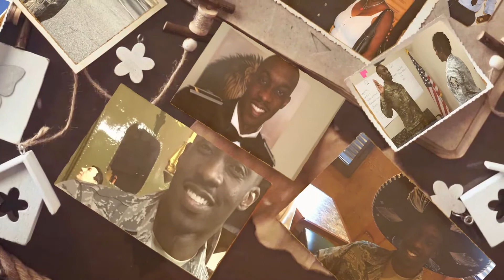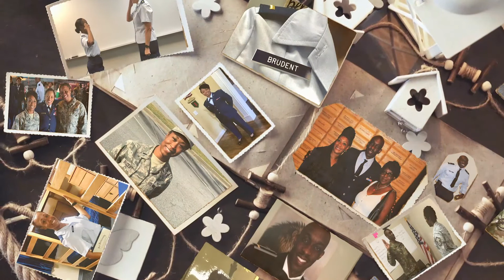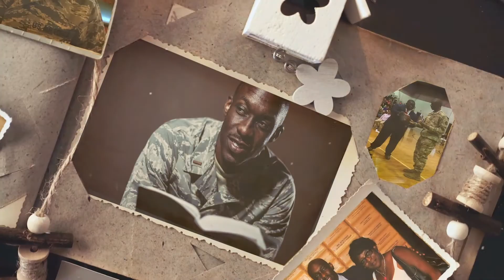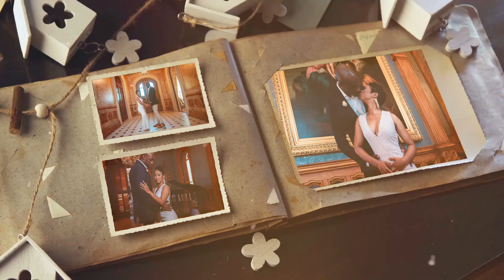Joanne and D'Anthony - How We Met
Capt. D'Anthony Harris and 1st Lt. Joanne Brudent met each other while working together with the 413th Aeromedical Staging Squadron at Robins Air Force Base, Georgia. The two got engaged last year, with a wedding day scheduled for next month. Check out this video that details their journey and how they grew as individuals while falling in love. Happy Valentine's Day!